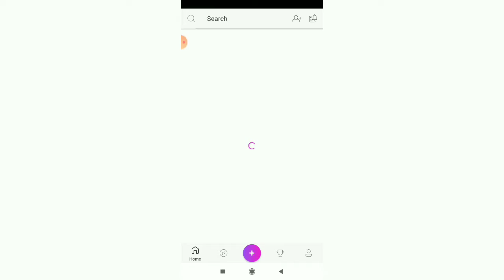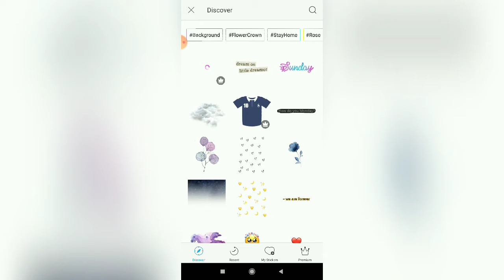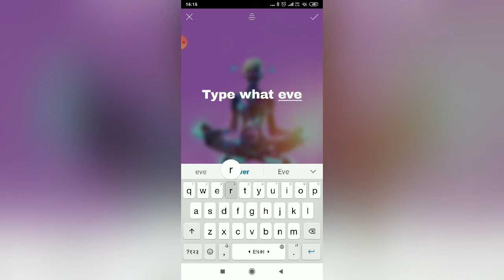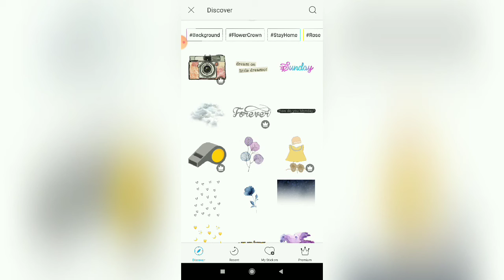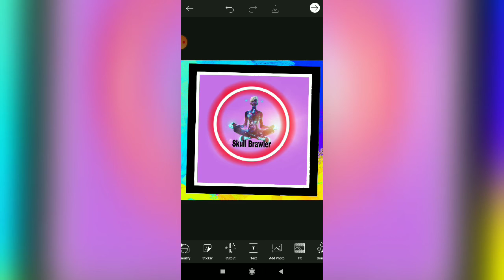How to make epic logos for your channel | Skull Brawler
Hey guys
I am skull 💀 and in this video I'll show u how to make op logos for your channel.
pls join